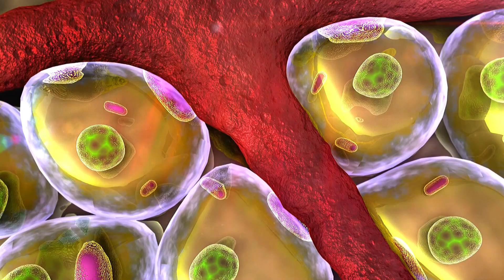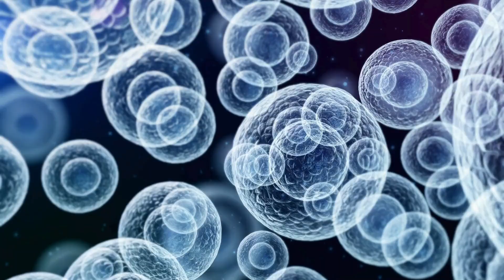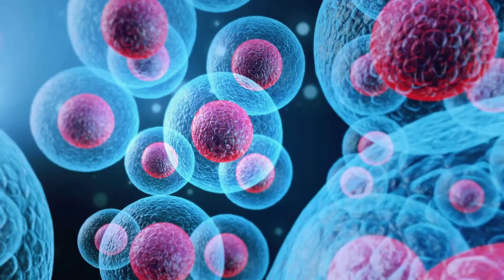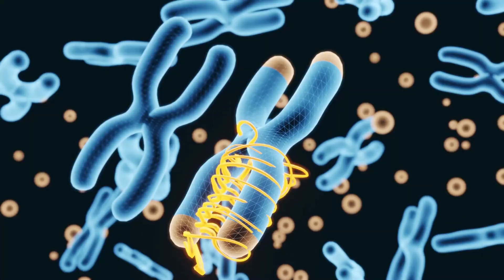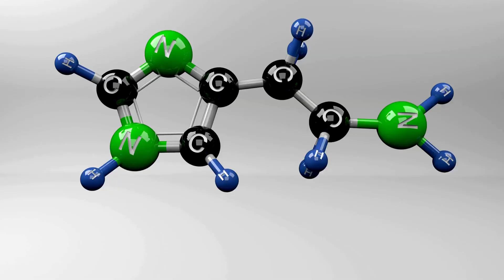Synthetic Biology Designing New Life Forms | The Future of Genetic Engineering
Synthetic biology is revolutionizing science by enabling us to design and create new life forms with groundbreaking applications in medicine, agriculture, and environmental sustainability. In this video, we explore how scientists are engineering DNA to develop biofuels, lab-grown organs, and even bacteria that clean pollution. Discover the ethical implications, potential risks, and the future of life itself. Watch now to learn how synthetic biology is reshaping our world!

Synthetic Biology Explained
Future of Genetic Engineering
Designing New Life Forms
Applications of Synthetic Biology
Bioengineered Organisms
Lab-Grown Organs and Biotech
DNA Editing and CRISPR Innovations
Synthetic Biology in Medicine
Ethical Concerns of Synthetic Biology
Future of Biotechnology